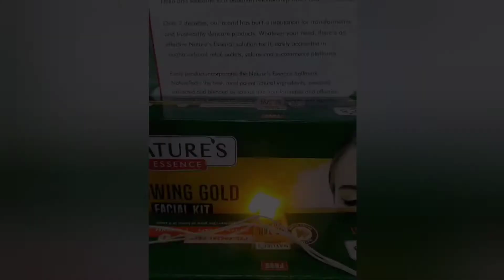fried rice with manchurian eating challenge| foodchallenge last me ye kya ho gaya👀😯punishment